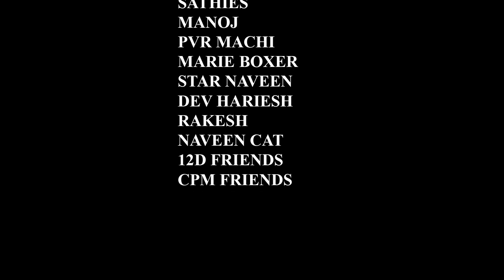FEB 14 GANA SONG 2021 | BY MORA2 SINGLES | GANA STAR ABI | KODAMBHAKKAM GANA SAKTHI | MADMAN STUDIOS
SINGER : GANA STAR ABI, KODAMBHAKKAM GANA SAKTHI
LYRICIST : KODAMBHAKKAM GANA SAKTHI
CAST : STAR ABI, KODAMBHAKKAM GANA SAKTHI & FRIENDS
EDITING, DOP, PUBLISH, POSTER DESIGNS, LOCATION : MADMAN GROUPS

Here in MadMan Entertainment we strive to cover almost all the part of entertainment industry📍.
Such parts are:
♤ Event Managing🎭
♤ Lighting arrangement ✨
♤ Decorations💐
♤ Camera📸
♤ Reviews 📃
♤ Ads and Promotions 🏷
♤ DJ Show🎙🎹
♤ Welcome Dance💃🏻🕺🏻
♤ Dance class🩰
♤ Surprise Dances📯
♤ Pranks😂
♤ Sfx and Vfx edits for movies and songs 📽🖱
♤ Interviews 🎤
♤ Song Recording 🎶
♤ Song Composing 🎼🎛

Yogi MM Ajith.

TNX ENVIRONMENT.

DM me @instagram :  @redhills_madman ❤️